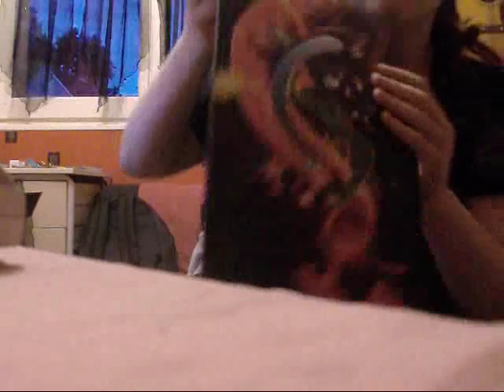Random vidéos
Il m'arrive parfois de péter un câble entre deux enregistrements, et il m'arrive parfois aussi de les filmer..
J'en ais profité aussi pour mettre une vidéo de mon père sur sa moto, ne me demandez pas pourquoi
Cette vidéo n'est peut être pas spécialement intéressante, mais je la fais pour pouvoir la regarder plus tard, et rire de moi même..